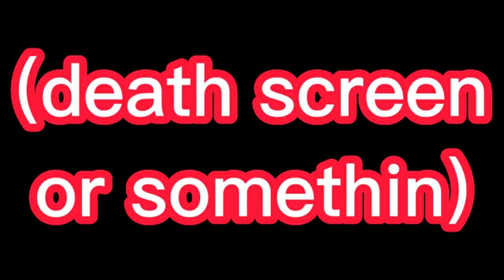DOORS NIGHTMARES ROBLOX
Your activity under my videos motivates me to make new videos!